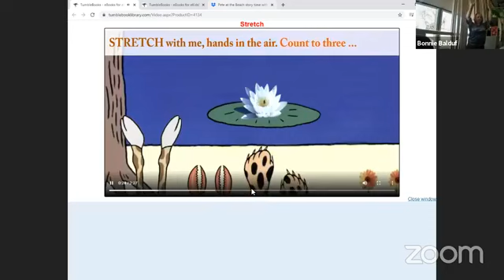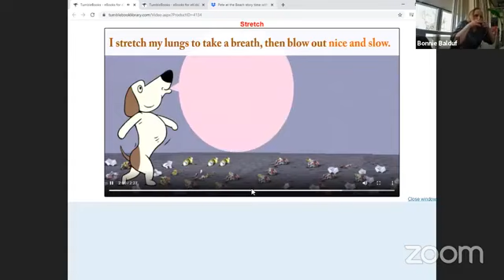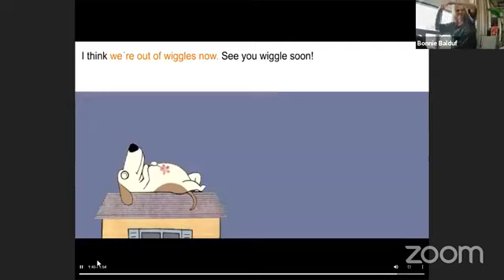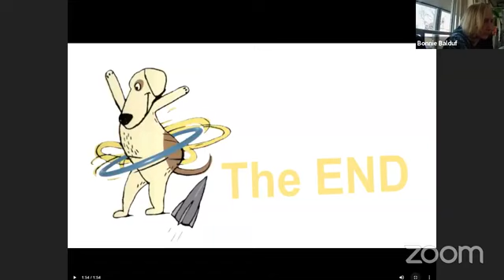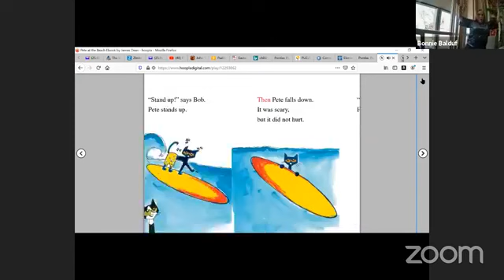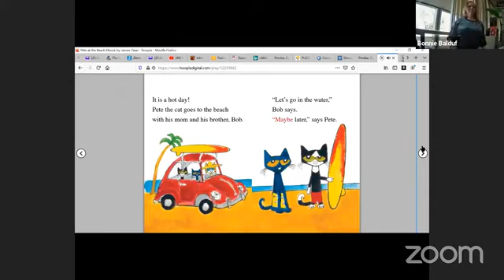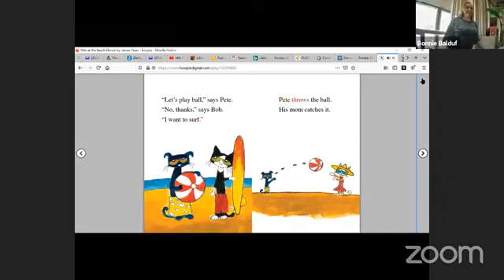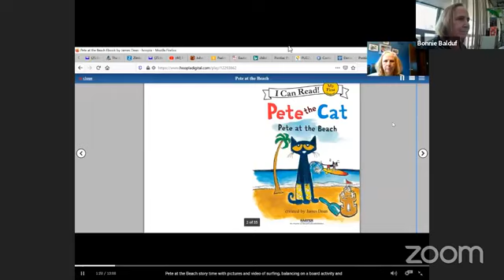Get Moving Story Time, March 8, 2021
Designed for young children that enjoy using their voices and their bodies to follow a great story!